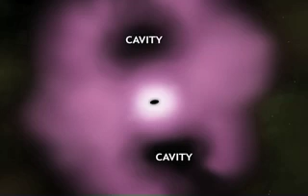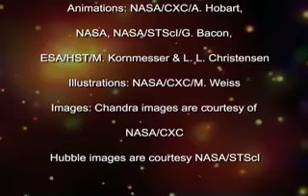Chandra: Galaxy Clusters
A video podcast regarding NASA's Chandra telescope observing galaxy clusters (30-11-06). More videos Blog regarding the scale and structure of clusters ba69-8311e54f33a8